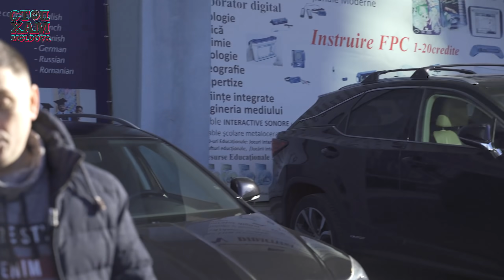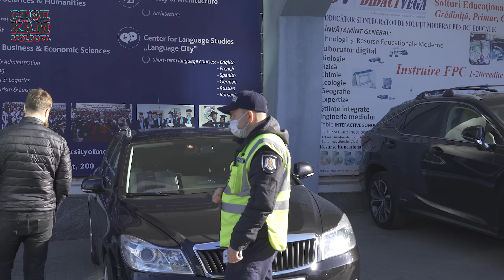🔴Очередной самозахват в столице🚧 или как бизнесмены обманывают людей 🤦‍♂️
В этом выпуске мы выяснили что на тротуаре Ștefan cel Mare 200 нет парковки. Действие установленного по этому адресу знака распространяется на зону непосредственно за знаком.

Hello everyone, our English-speaking audience, especially for you, our friends from the Stop a douchebag Moscow channel, I will release videos with built-in English subtitles, follow the and enjoy! subscription to the channel is welcome, thank you very much, and the Moldovan guys separately!